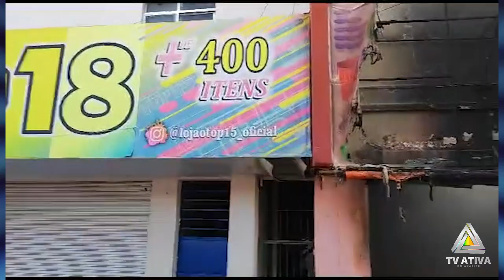Imagens do Incêndio no centro de Araripina no último final de semana